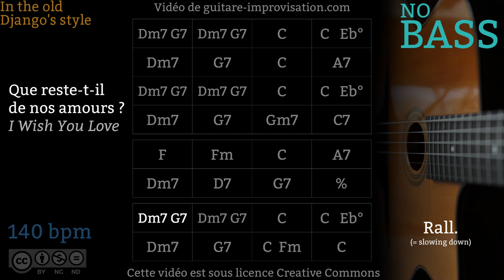Que reste-t-il de nos amours ? _ NO BASS (140 bpm) - Gypsy jazz Backing track / Jazz manouche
👉 The chords were transcribed from the famous Charles Trenet version

Si ce Backing Track de Place de Brouckère vous a aidé à progresser pensez à soutenir mon travail en vous abonnant à cette chaîne.